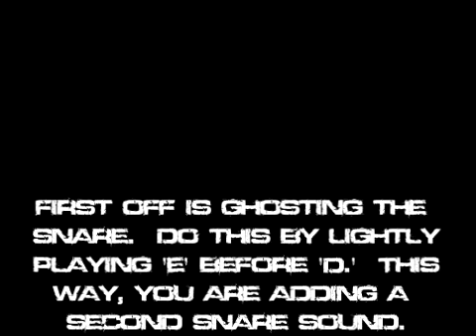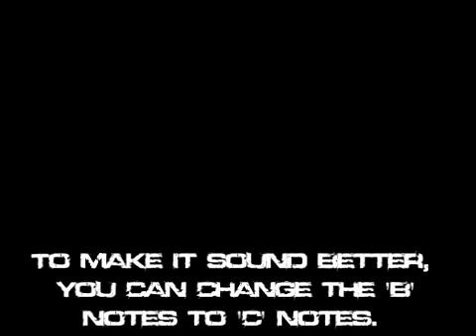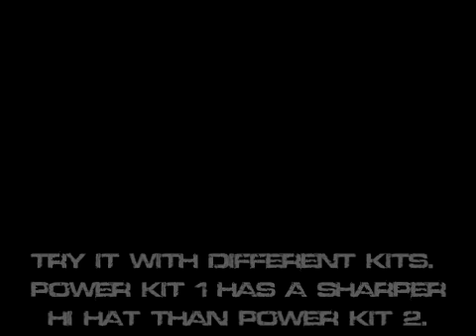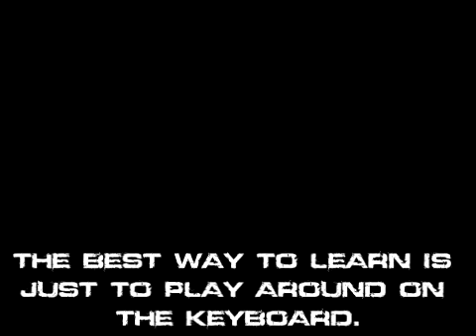Tutorial: How to Keyboard Drum [Part Two]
More ways to make your drum tracks sound realistic and varied.